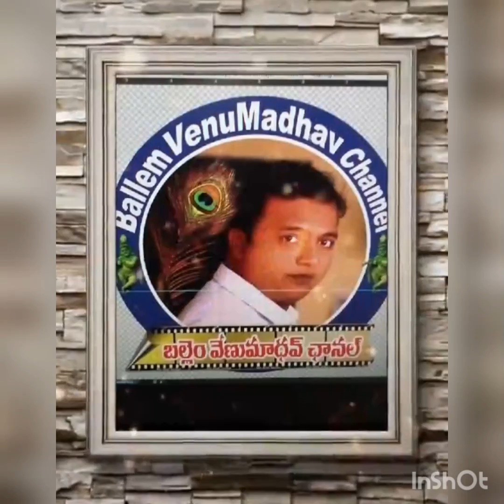MASOODA REVIEW BY ALLROUNDER STAR BALLEM VENUMADHAV